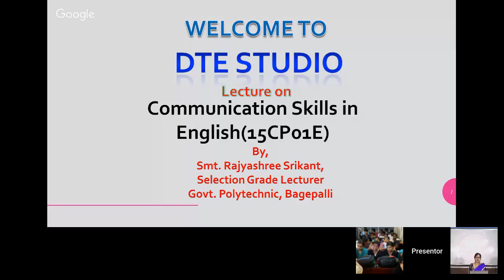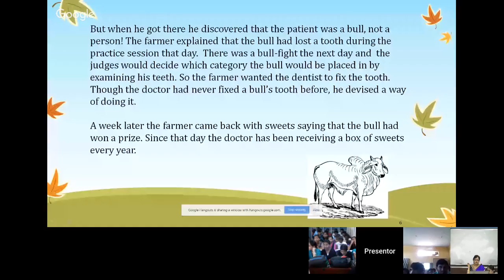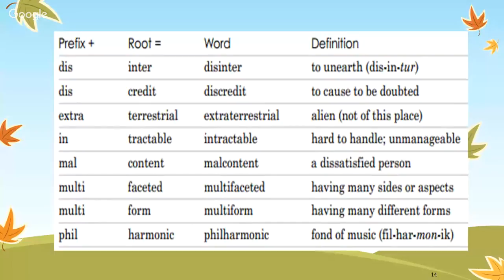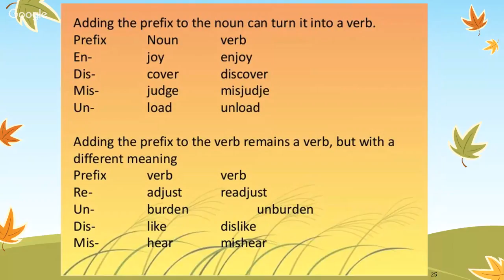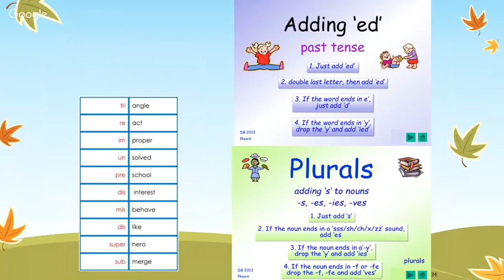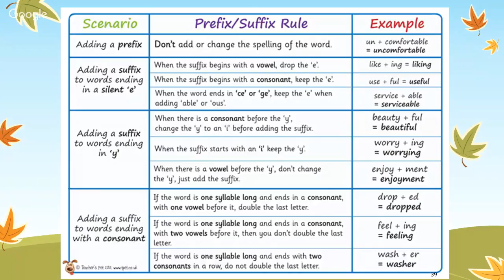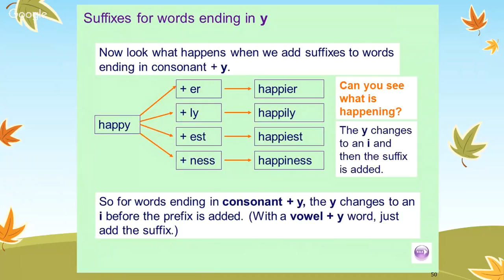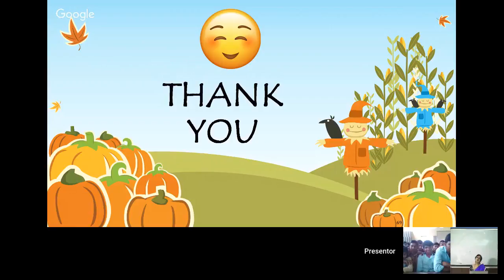Day 14 - English Communication (27-09-2017, 11.00 AM)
Class on English Communication by Smt. Rajyashree Srikant, Selection Grade Lecturer, Government Polytechnic, Bagepalli.